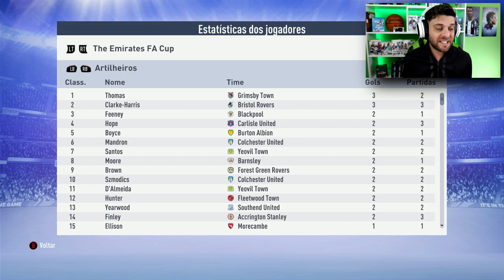ABRIU A JANELA DE TRANSFERENCIAS! QUEM CONTRATO? I MODO CARREIRA MANCHESTER UNITED #12 I FIFA 19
JANELA DE TRANSFERENCIAS FINALMENTE ESTA ABERTA, VEM ME AJUDAR A CONTRATAR, DEIXE NOS COMENTARIOS QUEM CHEGA E QUEM SAI!